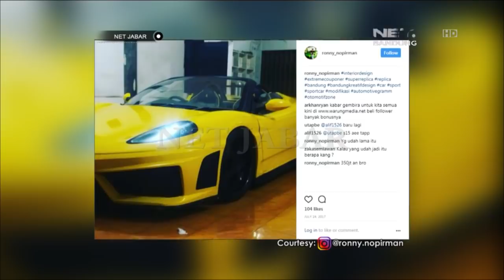NET JABAR - MODIFIKASI EKSTREME CITY CAR JADI SUPER CAR